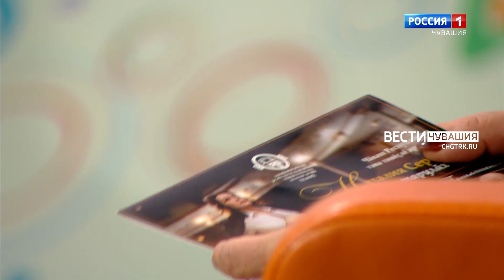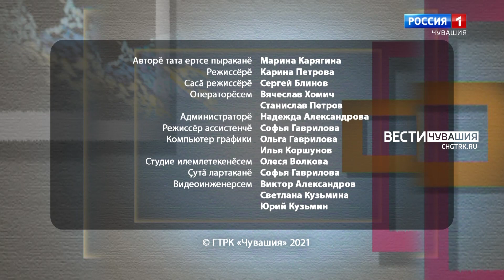Ирхи тĕпел. Наталия Сергеева. Выпуск от 30.11.2021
Гостья студии - режиссёр-постановщик Чувашского государственного академического драмтеатра, заслуженная артистка Чувашской Республики Наталия Сергеева, рассказывает о творческом пути,  бенефисном спектакле и планах на будущее.